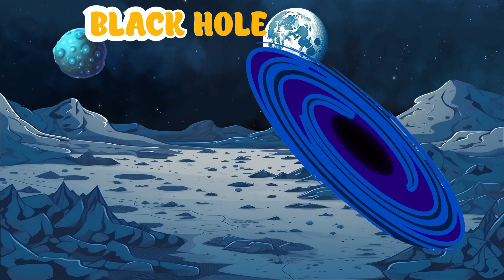ABC Phonics Song | English Alphabet Learn A to Z | Educational Videos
Do you want to learn English alphabet? Want to learn English Phonics? In this video, we'll teach you the alphabet song, the phonics song for toddlers, and some vocabulary words that start with the letter A.

ABC learning
ABC
Alphabet
Kids Vocabulary
ABC phonics
Learn Alphabet
Alphabets
Learn English
English Alphabet
Alphabet A to Z
Alphabet
Learn Alphabet A to Z
Learn Alphabet
ABC Song Nursery Rhymes
ABC song
ABCD song
Alphabet Song
ABC
ABCD
Nursery Rhymes
ABC Phonics Song
ABC Phonics
Phonics Song For Toddlers
Phonics Song
Phonics
Alphabet Vocabulary Words
Alphabet Vocabulary
Vocabulary Words
Kids Video
Kids
Educational
Vocabulary

You will find queries for:

A to Z Learning Alphabets

About Video:

Learning English Alphabet is a great way to start learning English. This ABC Song will help you learn the alphabet and the phonics concepts, while the Phonics Song For Toddlers will help you develop your basic phonological skills. Check out our video to learn more about these resources and start learning English today!

This song is perfect for toddlers who are learning to read and also for parents who want to help their children learn English. With this song, your toddler will be able to learn the English Alphabet and also some important vocabulary words.

This is a fun and educational song for toddlers to learn the English Alphabet and Phonics. Watch and learn with our song! This is a great activity to do together with your little one, and it can also help them learn their vocabulary words. Let's learn English together!